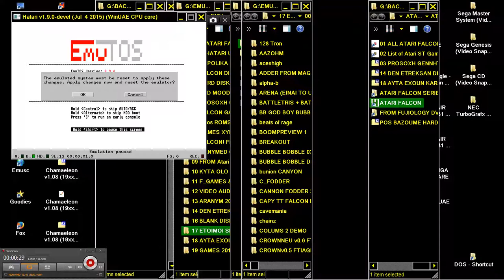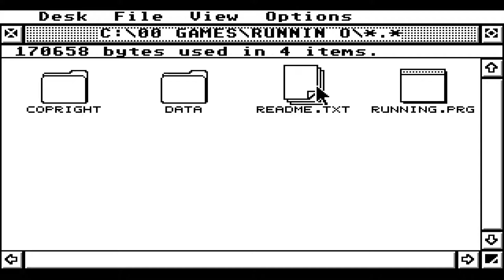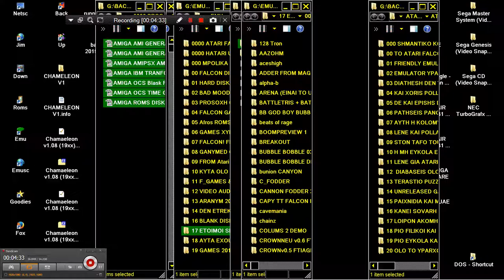ATARI FALCON RUNNING DOOM DEMO OLD VERSION DOOM 2 SPRITES ELEMENTS & DUKE NUKEM WEAPONS ELEMENTS